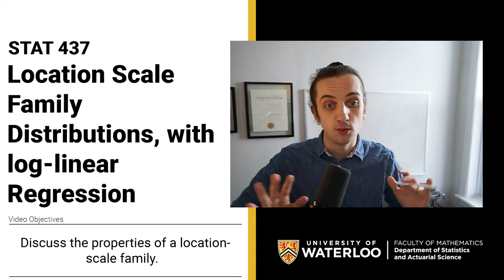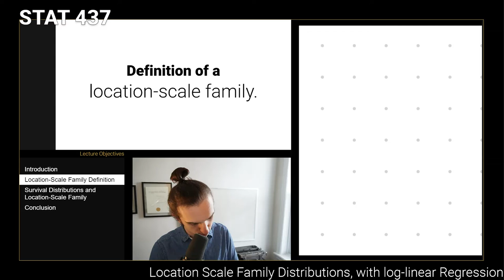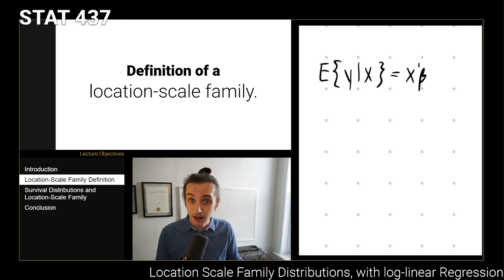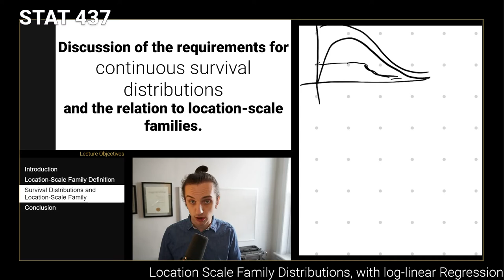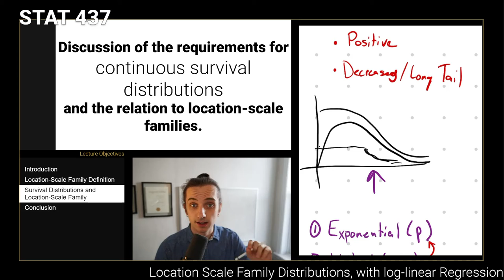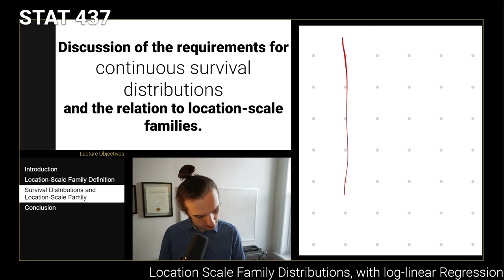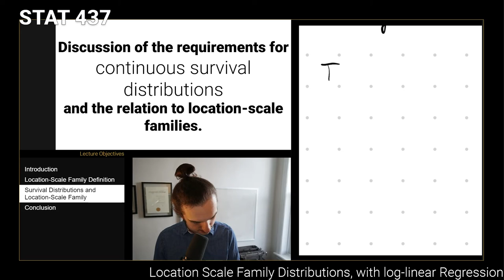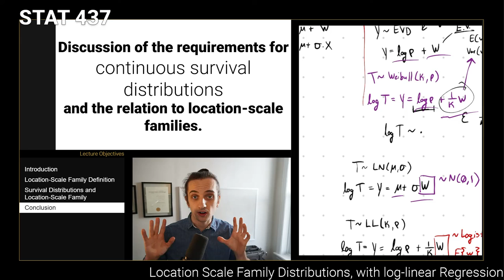038. Location Scale Family Distributions and Log-linear Regression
In this video we discuss the use of location-scale families, and demonstrate their connection to a class of suitable distributions for continuous time-to-event data. We demonstrate how this characterization lends itself to the interpretation based on a regression structure, which lends insight into how survival analysis may be able to proceed.

Video Timeline
00:00 - Introduction
01:14 - Location-Scale Definition
05:46 - Survival Distributions and Location-Scale Families